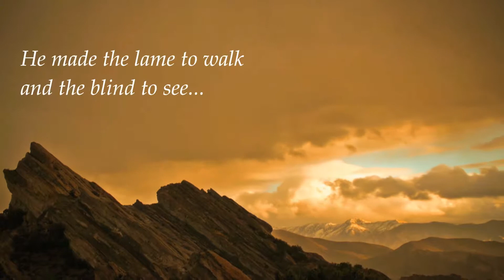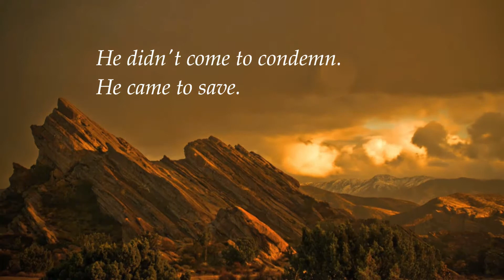Jesus is the Rock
Jesus is the Rock of our Salvation. Jesus is the Cornerstone of our Faith. We lift our hands up to the Mighty Tower when we Praise His Holy Name.  Psalm 62:6;  Proverbs 18:10.

Compsoed in 2002, this song was inspired by lyrics originally written by Jeff Allen.
- #10" flickr photo by dearsomeone shared under a Creative Commons (BY-NC-ND) license (timing changed to match the music)